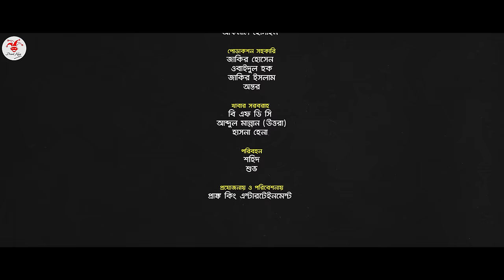Nineties Polapain | নাইনটিজ পোলাপাইন | Episode 15 | Prank King | Bangla Web Series 2024